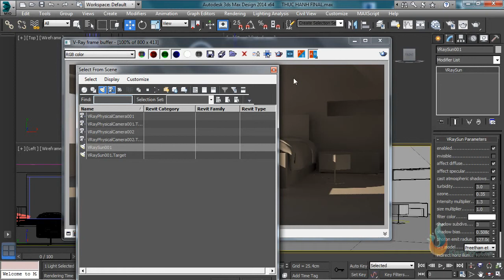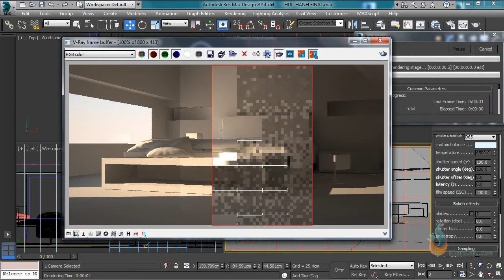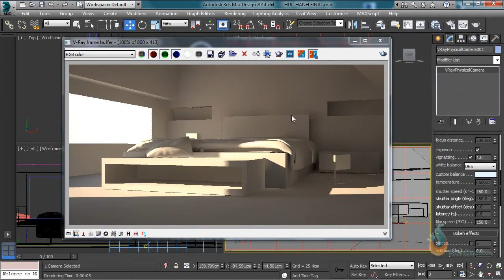1504Anh sang Vraysun va Camera